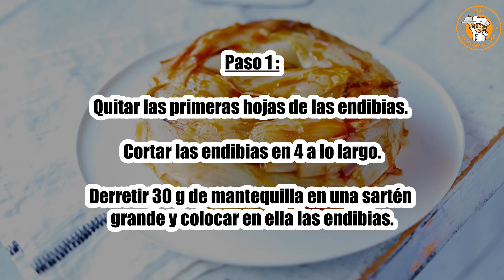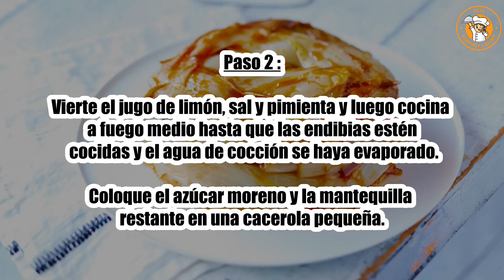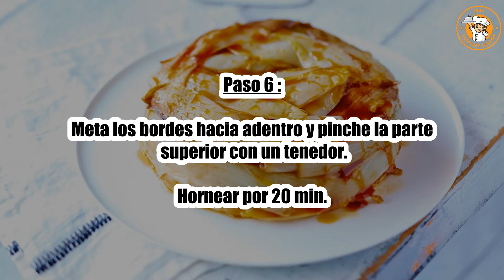Receta : Tarta de escarola de cabra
Hola a todos, hoy recettescooking.com os presentamos la siguiente Receta : Tarta de escarola de cabra

TIEMPO TOTAL: 60 minutos
Preparación: 15 minutos
Tiempo de cocción: 45 minutos

Ingredientes :

6 escarola
1 rollo de hojaldre
1 tronco de cabra
55 gramos de mantequilla
40 g de azúcar moreno
Zumo de limón
Sal
Pimienta

Paso 1: Quitar las primeras hojas de las endibias. Cortar las endibias en 4 a lo largo.

Derretir 30 g de mantequilla en una sartén grande y colocar en ella las endibias.

Paso 2: Vierte el jugo de limón, sal y pimienta y luego cocina a fuego medio hasta que las endibias estén cocidas y el agua de cocción se haya evaporado.

Coloque el azúcar moreno y la mantequilla restante en una cacerola pequeña.

Paso 3: Cocinar hasta obtener un caramelo.

Paso 4: Cuando esté listo, viértelo inmediatamente en el fondo de un molde para tarta mientras lo esparces.

Precalienta el horno a 200°C.

Paso 5: Coloca las endibias sobre el caramelo.

Añade encima el rollito de queso de cabra en rodajas y luego cubre todo con el hojaldre.

Paso 6: Meta los bordes hacia adentro y pinche la parte superior con un tenedor.

Hornear por 20 min.